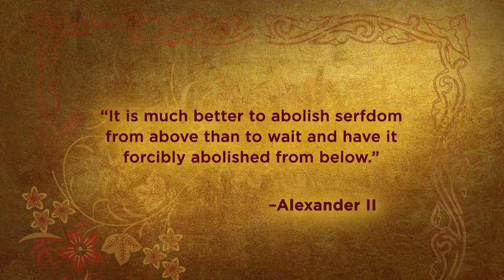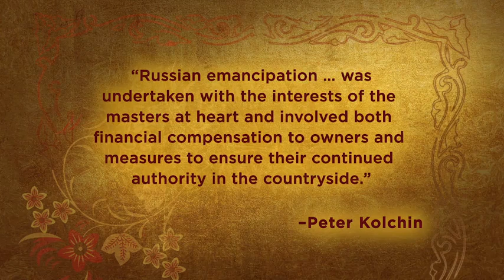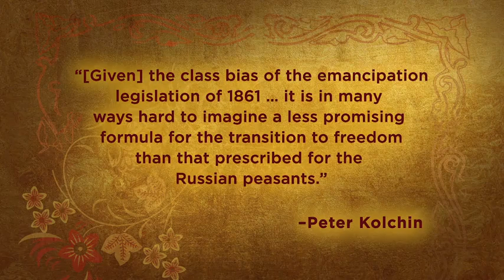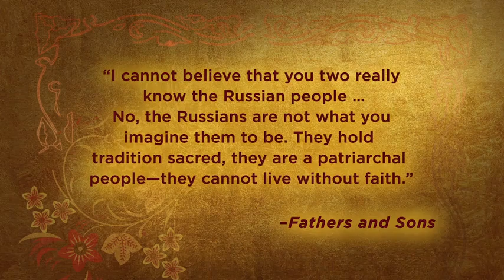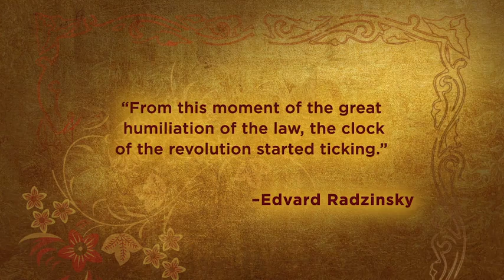10 Alexander II, Nihilists, and Assassins